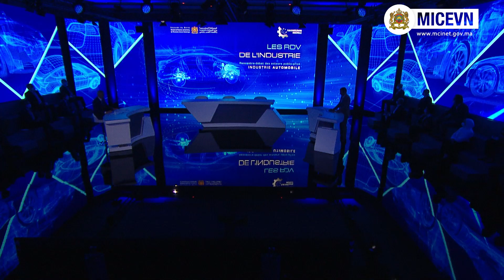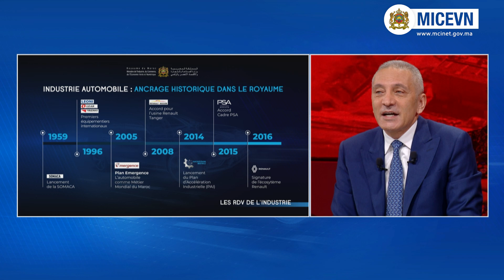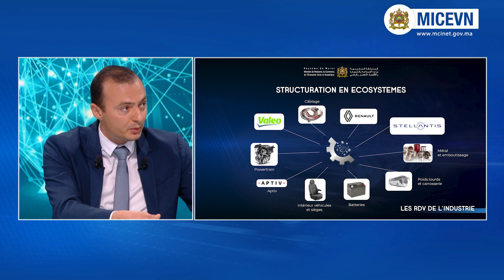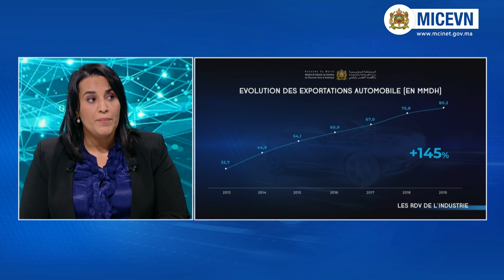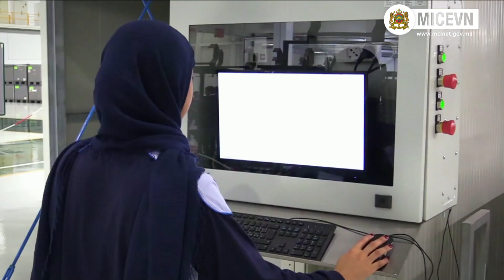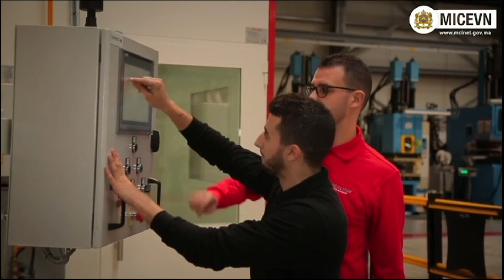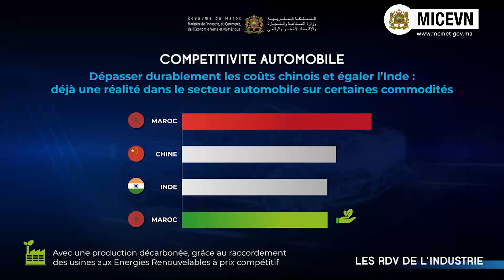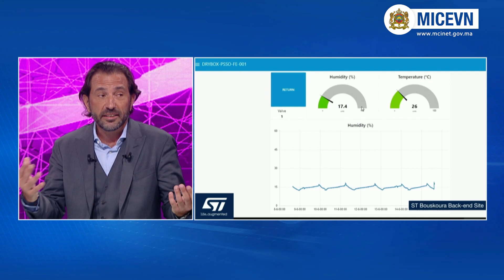Les RDV de L'industrie - Industrie Automobile 🚗